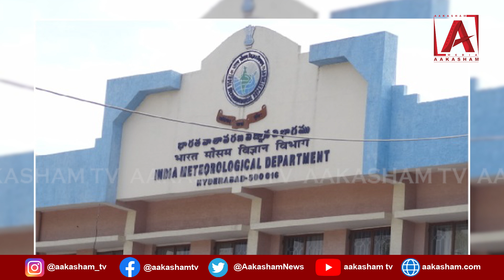తెలంగాణలో నేడు వర్షాలు కురుస్తాయా..? వాతావరణశాఖ కీలక అప్డేట్ ll AAKASHAM TV